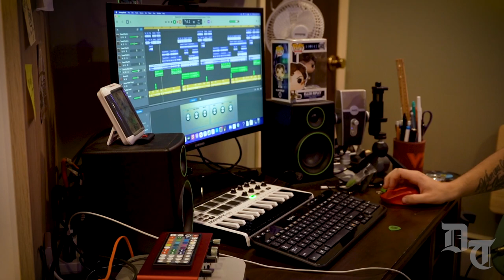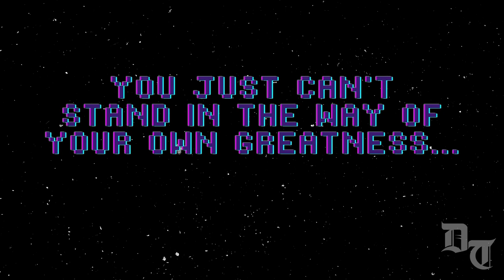Meet the Lead Composer Behind the Hylics 2 Soundtrack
The Daily Targum sat down with Chuck Salamone, a Class of 2012 alum who is the lead composer for the Hylics 2 soundtrack. Hylics 2 is a light Japanese role-playing game created by Mason Lindroth that follows the story of Wayne, who is on a mission to dethrone the tyrannical king, Gibby. In this interview, Salamone discusses the story of the game, the creation behind the hit track “Look Ma, I Fly Now!” and offers advice for young creatives.

Produced by: Tarana Parekh & Jonny Berkowitz
Edited by: Tarana Parekh